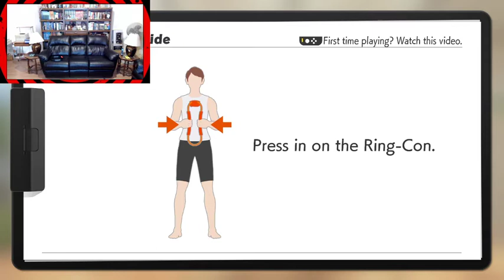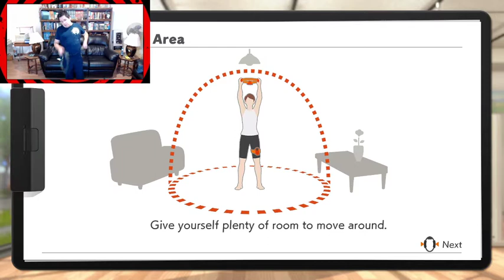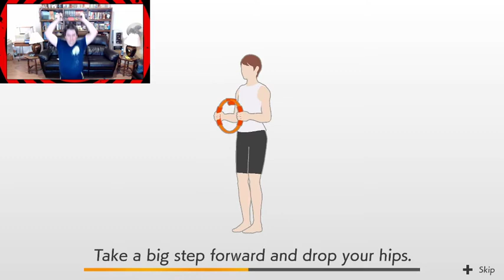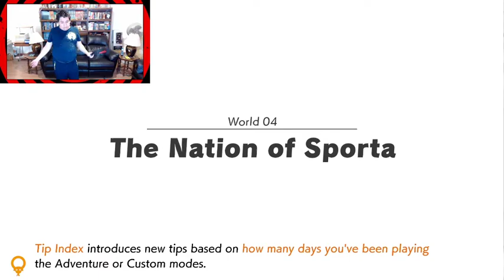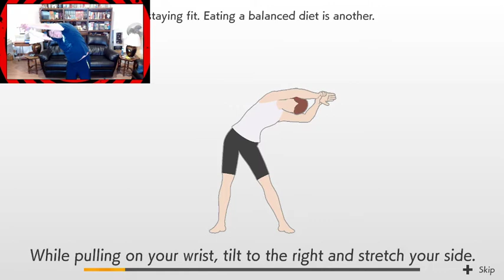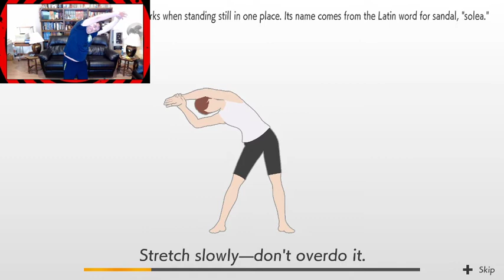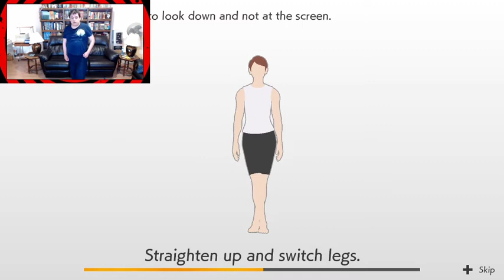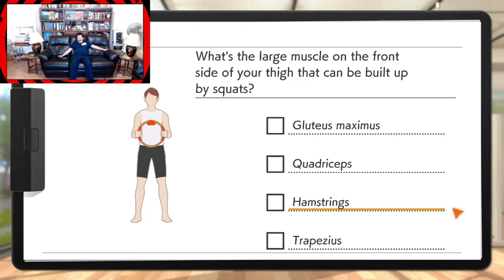Ring Fit Adventure con Shingo - Stream 3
¡Sigamos haciendo ejercicio! Esta vez prendo la opción de acabar los ejercicios de TODAS LAS BATALLAS y el resultado es un Shingo medio muerto...

Subiré los videos poco a poco también por si les interesa acompañarme.

Ténganme paciencia, eso si...